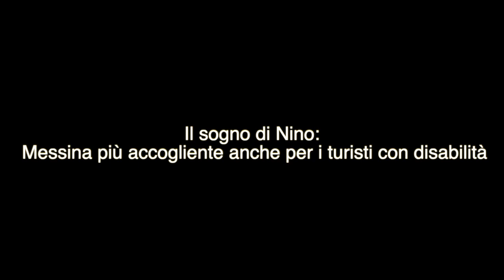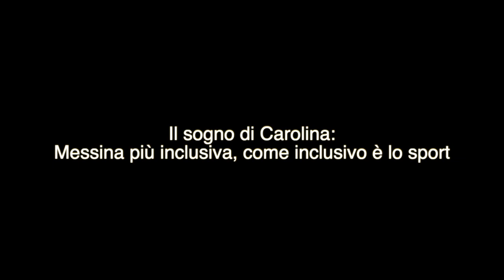Messina senza barriere: è il sogno di chi lotta ogni giorno contro la disabilità VIDEO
E' la giornata internazionale delle persone con disabilità. C'è chi chiede una città senza barriere architettoniche e chi spera in un cambio culturale